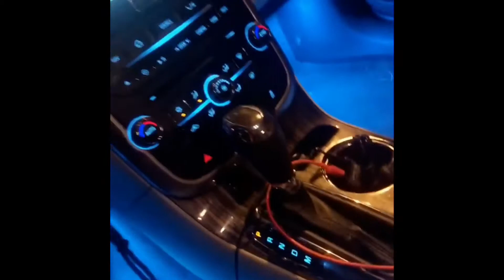Installed WalMart led lights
Walmart Led Lights
7 color change
Bluetooth accessible